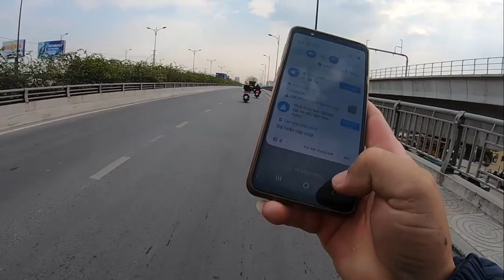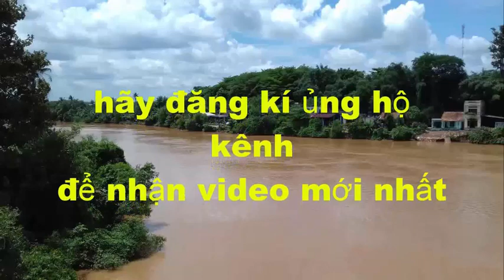Khu Phát Triển BậC NHẤT .Sài Gòn .Việt Nam 2021 [p2]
Chào mừng quý vị đang đến với cuộc sống việt vlog
Kênh chuyên chia sẻ về cuộc sống , Du lịch ,thể thao , văn hóa, ẩm thực ở việt nam
Xin hãy ủng hộ kênh qua link dưới đây